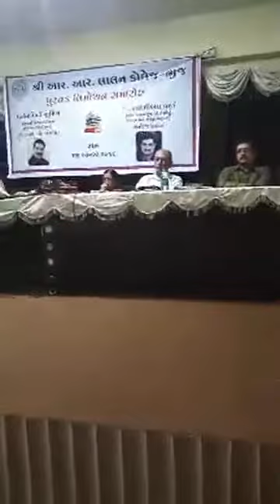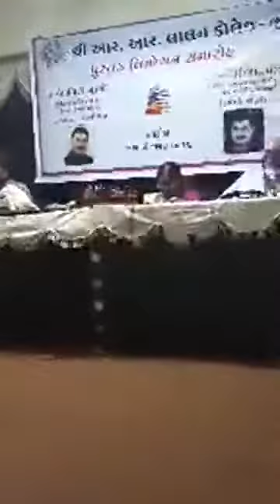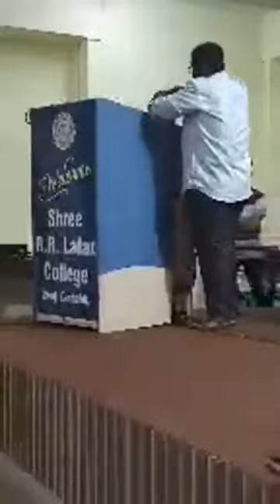Book Releases - The Invisible World (Manoj Chhaya) and Personality Grooming (Dr.R.V. Basiya)